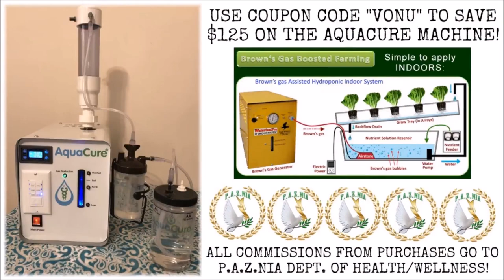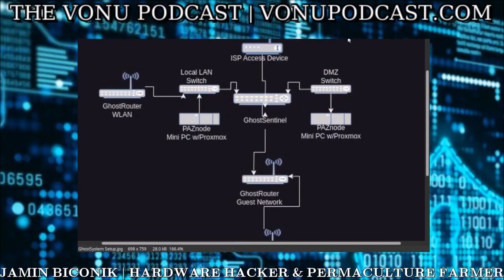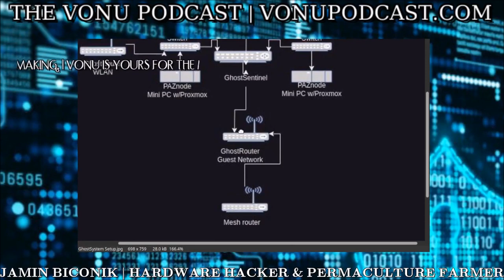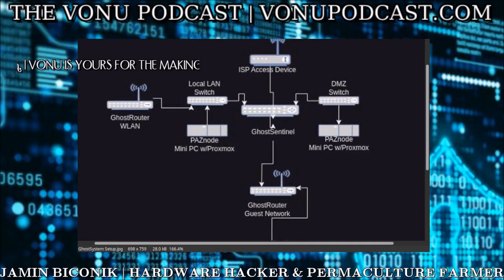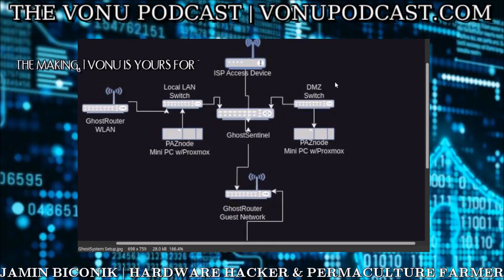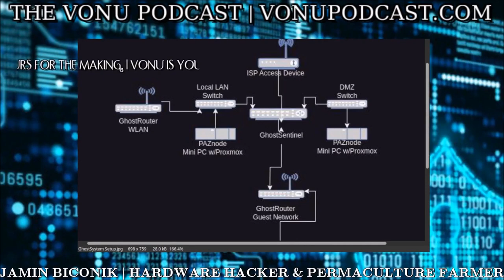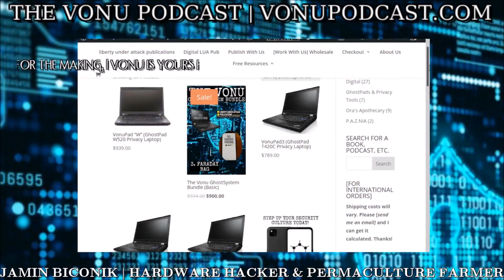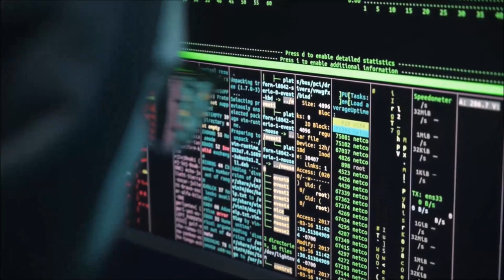TVP #187: Coming Second Realm Infrastructure: Future Visions/How To Get Involved w/ Jamin Biconik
On this episode of The Vonu Podcast, I welcome back Jamin Biconik, our hardware hacker friend.

Herein, we discuss the developments of the GhostSystem, NextCloud as the backbone for P.A.Z.NIA infrastructure (i.e. P.A.Z.NIA Map, Jitsi/IPFS integrations, P.A.Z.NIA Lbry, etc.)...

And a couple of successes already:
1) The Advanced GhostPhone with Graphene OS is now available via Liberty Under Attack Publications -- LibertyUnderAttack.com/GhostPhone2; and

2) The P.A.Z.NIA Jitsi Server -- success! And a future proxy merchant idea?